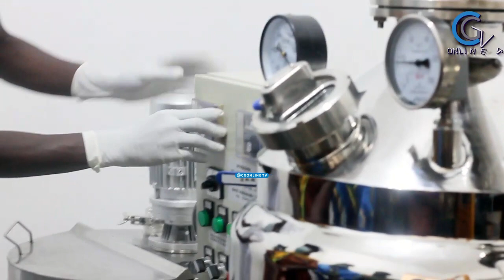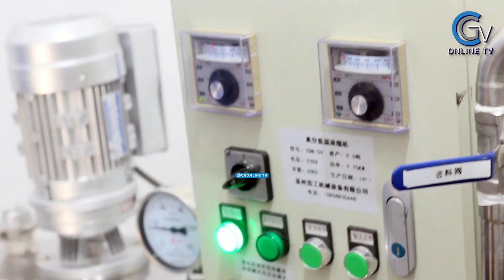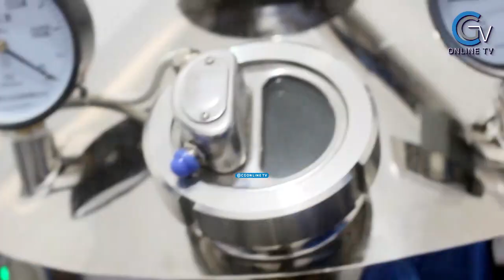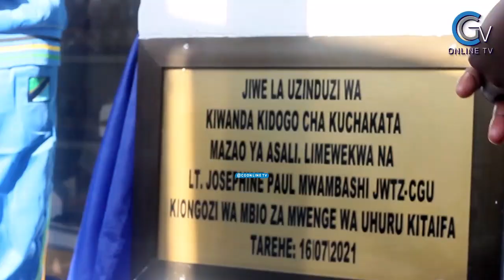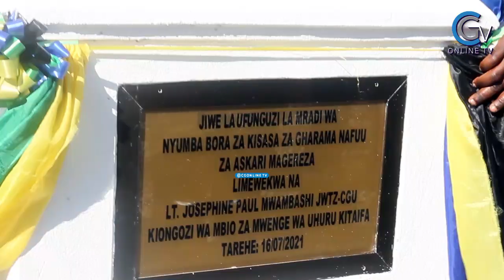HATIMAYE TABORA YAPATA KIWANDA CHA ASALI,(KUCHAKATA MAZAO YA NYUKI) MWENGE UMEZINDUA RASMI.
Mradi huu ulianza Januari 2019 ukiwa na wanakikundi saba (7) kwa kununua asali kutoka kwa warinaji asilia na kuongezea thamani na kuuza rejareja kwa wafanyabiashara ndani na nje ya
Tabora.
 Mradi huu wa kiwanda cha kuchakata mazao ya nyuki umegharimu jumla ya shilingi 95,000,000 kati ya fedha hizo Shilingi 10,000,000 nimkopo kutoka Mfuko wa Maendeleo ya Vijana (Kutokana na 10% ya mapato ya ndani ya Halmashauri ya Manispaa ya Tabora), Shilingi 12,000,000 ruzuku kutoka mfuko wa Misitu Tanzania na Shilingi 73,000,000 michango ya wanakikundi na wahisani ambayo inajumuisha fedha taslimu na nguvukazi ambazo zimesaidia kununua mitambo miwili ya kuchuja asali na uendeshaji.